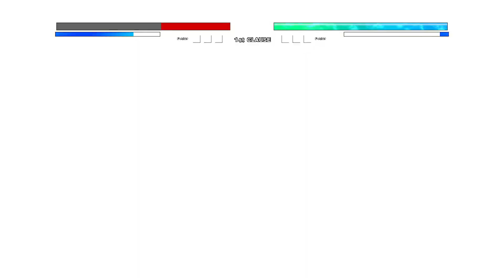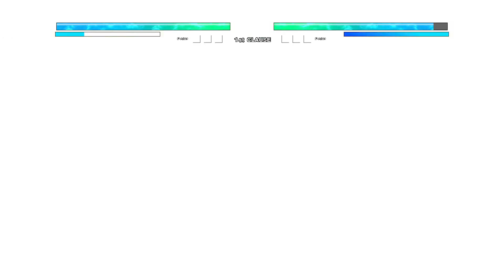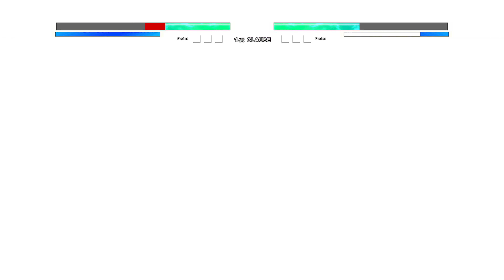Perfect Cell OP (Zeed) (New) VS Goku Black Purgation OP in Jump Force Mugen